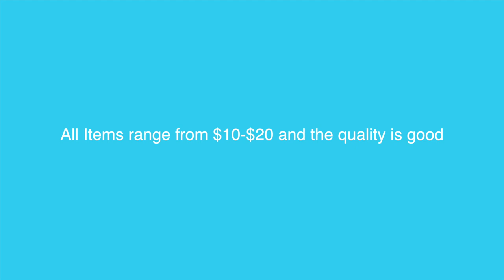walmart jeans / cargo try on haul (affordable streetwear)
This video is about clOtHeSsSsss

George Men’s Regular Fit Jean

George Men’s Relaxed Fit Jean

Wrangler Men’s Relaxed Fit Cargo Pant With Stretch

Q&A
⚡︎age: 16
⚡︎birthday: february 13th 2004
⚡︎grade: 11
⚡︎height: 5’10
⚡︎camera: Canon G7X Mark II / iPhone XR
⚡︎editor: iMovie/Final Cut Pro X

subs-39

*ignore tags*
walmart george jeans
george jeans
walmart clothes